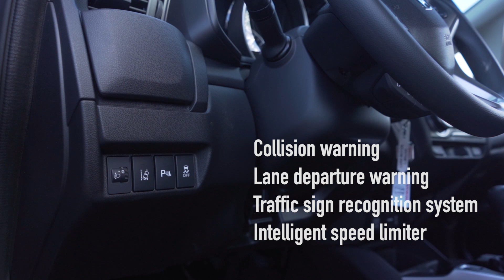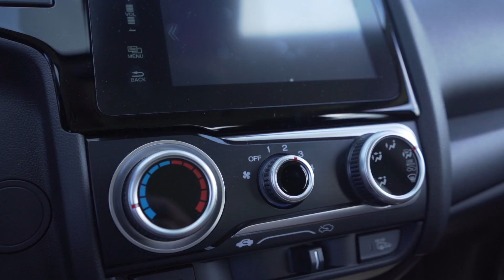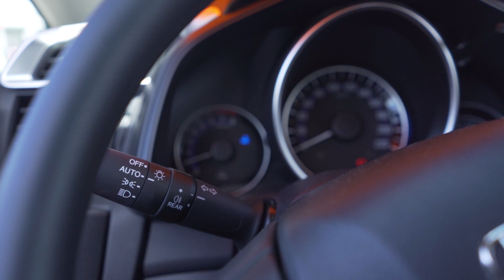Honda Jazz Comfort 2020 - short walkaround, trunk, dimensions, how to, interior, exterior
Honda Jazz Comfort 1.3 i- VTEC 75KW / 102k
color "Crystal Black Pearl Metallic"
M6 manual transmission

Honda Jazz changed the look of small cars - huge variability, enough space for 4 passengers, folding and retractable rear seats - "MAGIC SEATS"

in the video you will find a detailed description of the vehicle, dimensions, technical details of the vehicle, a sample of the car trunk - luggage compartment, dimensions, folding seats, a sample of seats and their options as well as isofix, front seats, storage, infotainment, displays, levers and buttons - what serve. Demonstration of the engine part of the vehicle.

Equipment of the demonstrated vehicle:
* Security features:
i-SRS driver airbag (two-stage)
SRS passenger airbag with the possibility of deactivation
Head airbags along the entire length of the cab
Active head restraints on the front seats
Anti-lock brake system (ABS)
Brake force distributor
Brake assistant
Stabilization system
Hill Start Assist
Tire pressure warning system
ISOFIX child seat mounting system (rear seats)
Light signaling during emergency braking
System for active braking in urban traffic (up to 30 km / h)

Advanced management support system
Collision warning
Lane departure warning
Traffic sign recognition system
Intelligent speed limiter
Automatic high beam switching

* Vehicle protection:
Remote controlled central locking
Luggage compartment cover
Storage space under the luggage compartment floor

* Features and technologies:
Multi-information display
Shift indicator for economical driving
Start-stop system

* Seats:
Textile interior
Heated front seats
Flexible Sea Seats
Height-adjustable driver's seat
Front armrest
Adjustable backrest inclination

* Comfort and convenience:
Cruise control
Electric windows (front and rear)
Height and length adjustable steering wheel

* Audio and communication
Honda CONNECT multimedia LCD display
4 speakers
Steering wheel control on the steering wheel
Bluetooth Hands Free

* Exterior equipment:
Surcharge for metallic or mother-of-pearl varnish - 479 € Crystal black pearl metallic
Wipers with rain sensor
Parking sensors (front and rear)
Electrically operated exterior mirrors
Electrically operated, folding and heated exterior mirrors
Roof antenna in the shape of a shark fin

* Outdoor lighting:
LED daytime running lights
Automatic switching of lights at dark
"Coming / Leaving Home" function (light switching)

* Wheels:
15 "alloy wheels
15x6J ET50 / 185/60 R15 83H
Tire repair kit

Technical data of the vehicle HONDA JAZZ 1.3 i-VTEC model 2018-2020

* Engine
Displacement (cm3) 1,318
DOHC i-VTEC distribution
Fuel: Petrol (95)
Wheel drive 2 (front)

*Power
Maximum engine power - kW (k) / rev. for min.75 (102) / 6,000
Maximum engine torque - Nm / rev. for min.123 / 5 000
Acceleration from 0 to 100 km / h (s): 11.2

* Consumption according to NEDC
EURO6 emission standard
Combined consumption - CO2 (g / km) * 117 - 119
Consumption - city (l / 100 km) * 6.3
Consumption - out of town (l / 100 km) * 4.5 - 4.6
Consumption - combined (l / 100 km) * 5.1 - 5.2

* Dimensions
Vehicle length (mm) 4 028
Vehicle width (mm) 1 694
Vehicle width - including exterior rear - view mirrors (mm) 1 980
Vehicle height including antenna (mm) * 1 550/1 669
Wheelbase (mm) 2 530
Front track (mm) * 1 477/1 483
Rear wheelbase (mm) * 1 466/1 472
Clear height (at operating weight) (mm) 110

* Volumes:
Number of seats5
Luggage space volume (l): 354
Trunk volume with seats folded down to the edge of the windows (l): 884
Luggage compartment volume with the seats folded down to the roof (l): 1314

* Weights:
Operating weight (with fillings + conductor 75 kg): 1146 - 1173
Maximum weight (kg): 1605
Maximum weight of braked trailer (kg): 1000
Maximum unbraked trailer weight (kg): 450
Maximum roof load (kg): 35

we will be happy if you give us a comment, put LIKE under the video, you will become a fan of the channel and you will start subscribing to us - it helps us!

video created by "Michal Stiksa - SAKSO PRODUCTION"
music in the video: "Experience Nature Experience You - South London Hifi"

the video belongs to the Matej Kováč Koma Cars channel - copyright law applies to it